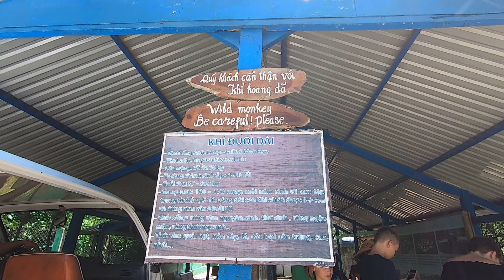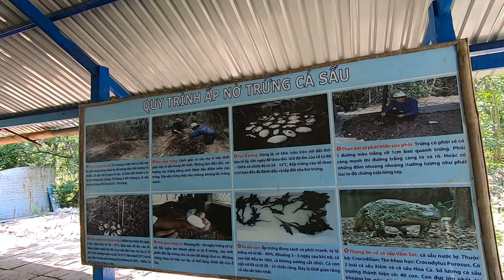Khỉ ở rừng Vàm Sát rất thân thiện với khách Tây - Du Lịch Sinh Thái rừng Vàm Sát nơi khách Tây thích